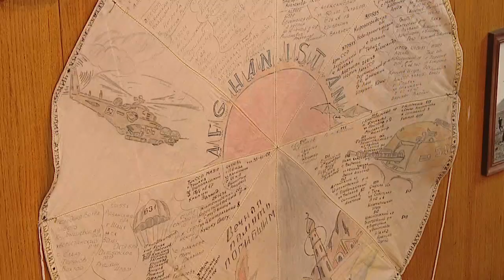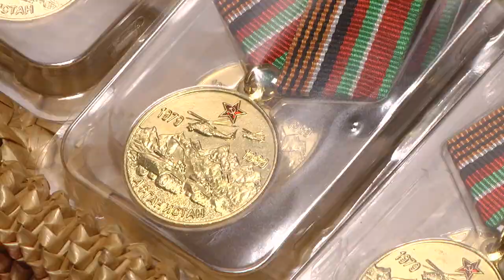30 лет вывода войск из Афганистана